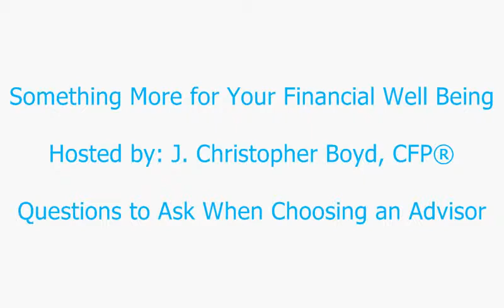Something More for Your Financial Well Being - Questions To Ask When Choosing An Advisor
On this episode of Something More for Your Financial Well Being, Chris Boyd, CFP®, discusses some questions that you should be asking when selecting a financial advisor.